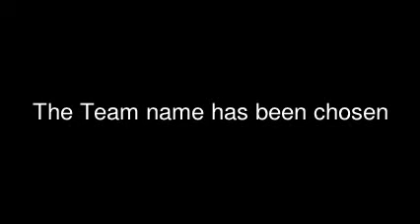Team Gamma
Me, phantom, step, fallen and jake (volcom) talked about the team name and after hundred of stupid idea, we got Team Gamma. So now it's officially the team name :) I added all current team member in Other Channel.